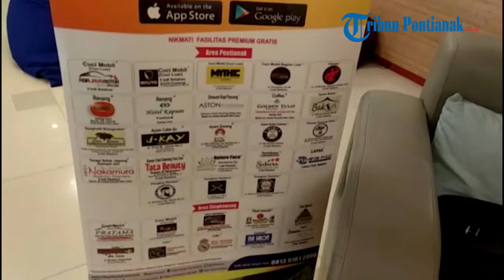Harris Hotel Pontianak Kini menjadi Merchant Rekanan TFC Premium Tribun Pontianak